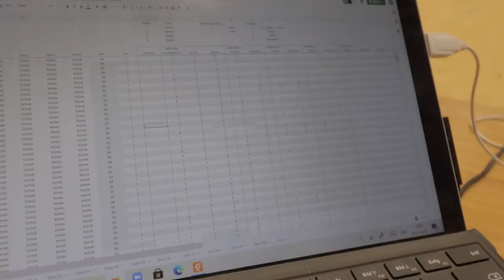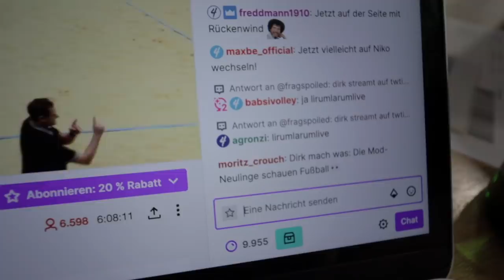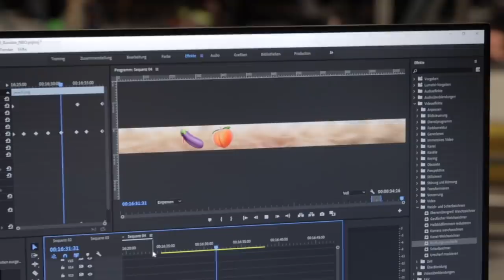CHAOS ZUM STREAM-START! | DAILY CONTENT TAG 11 | GERMAN BEACH TROPHY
Nach dem Bergfest startet die Crew im Chaos in den Stream. Umberto und Flo planen eine besondere LED-Bande, Michel erklärt das Statistik-Tool. Moritz will auf die Content-Couch (diesmal richtig!) und andere schauen parallele Sportveranstaltungen...